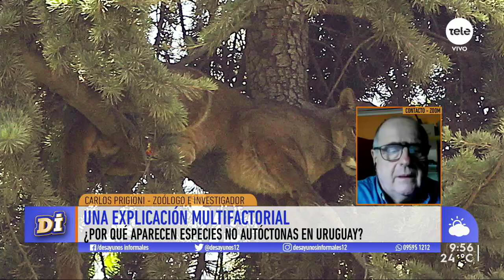Carlos Prigioni: "Hay una australización de la fauna"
El zoólogo e investigador habló sobre la aparición de la anaconda amarilla en el norte del país, aparición de un puma en Rocha y apariciones de nuevas especies en Uruguay.